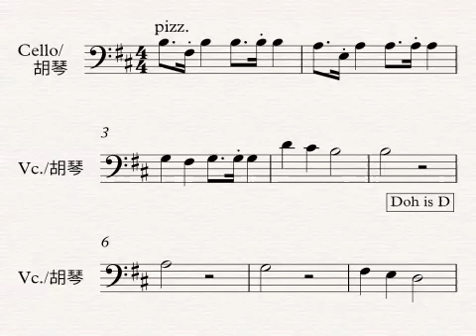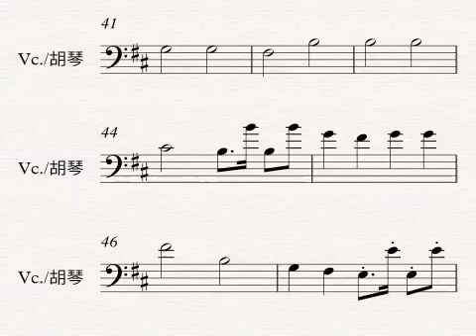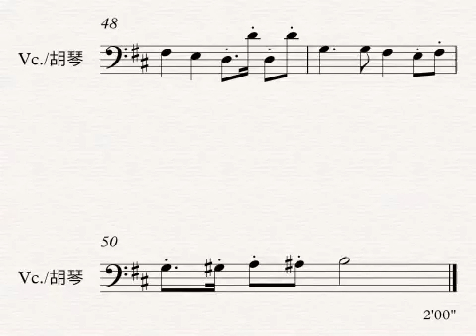i關雎-詩經: 胡琴、大提琴或鋼琴 香港校長合唱團 劉振華詩詞曲、高舒編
關雎-詩經: 香港校長合唱團 劉振華詩詞曲、高舒編 2 voices, Cello/胡琴/piano
2'05 粵語/普通話

是一首膾炙人口的愛情詩，節奏活潑明快，十多年前唱過，是普通話齊唱，
現在由高舒編 二聲部, 加入形聲字和器樂:
shoo, shoop, dig ga, do da = 表達愉快心情
「荇」: 粵音「杏」

關雎（先秦）佚名

關關雎鳩，在河之洲。窈窕淑女，君子好逑。
參差荇菜，左右流之。窈窕淑女，寤寐求之。
求之不得，寤寐思服。悠哉悠哉，輾轉反側。
參差荇菜，左右采之。窈窕淑女，琴瑟友之。
參差荇菜，左右芼之。窈窕淑女，鐘鼓樂之。

賞析（陳文威）：
在河道上的沙洲，有雌雄雎鳩在關關（叫聲）地和鳴。身心皆美好的女子，具良好品格的異性想與她成為配偶。
長短不齊的水生荇菜，女子勉力地左右採擷。身心皆美好的女子，無論醒或睡都在念想。
追求而未可得，無論醒或睡都在牽念。思念不已，返來覆去睡不了。
長短不齊的水生荇菜，女子或左或右地採擷。身心皆美好的女子，以樂器琴瑟來與地親近。
長短不齊的水生荇菜，女子或左或右地摘採（芼，粵音慕）。身心皆美好的女子，以鐘鼓齊奏來使她快樂。

這詩充滿了禮樂色彩。君子和淑女守禮，以琴瑟表示相悅，到了鐘鼓齊鳴，就是迎娶了。
這詩一再用興（啟引）與比（比喻）的修辭手法，淑女採荇，與君子求偶相互映照。
這詩古時可唱，用相近的聲韻，乃至雙聲（聲母相同的字）雙韻（又稱疊韻，韻母相同的字），營造男女互相愛慕時那種蕩氣迴腸的氛圍。